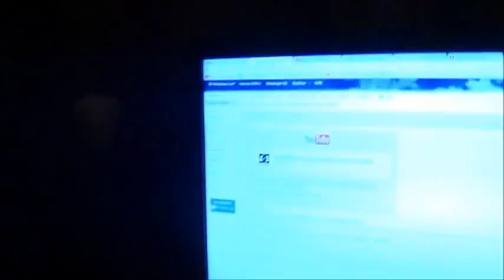kinda spooky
the sticker had to be in my pocket for a good 10 years weird